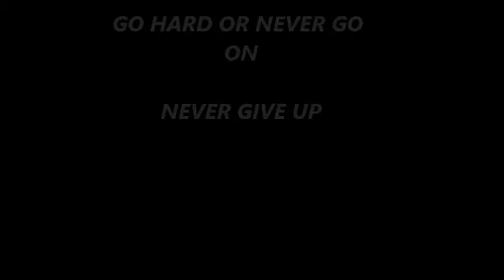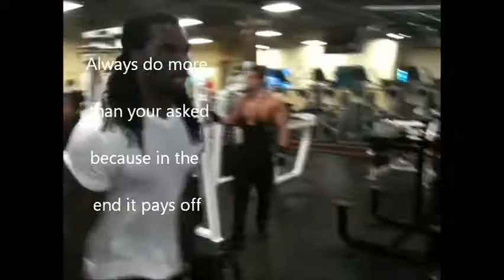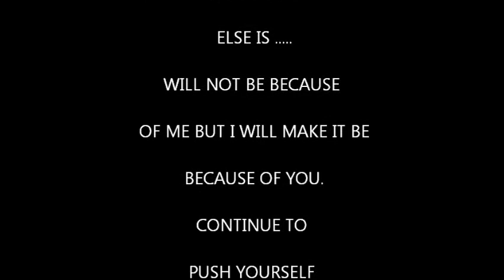Taj Smith Workout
Never get up just do it workout pays off. My Inspiration